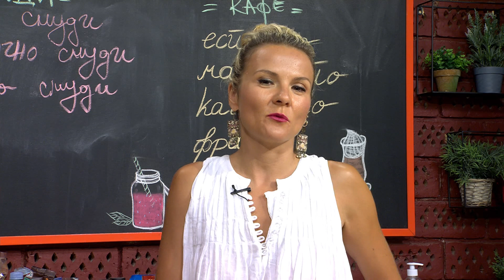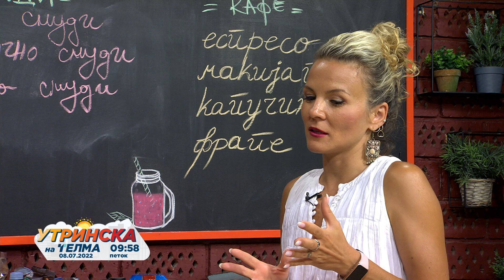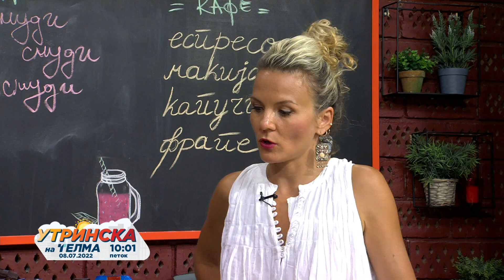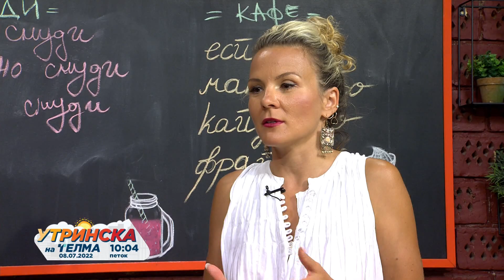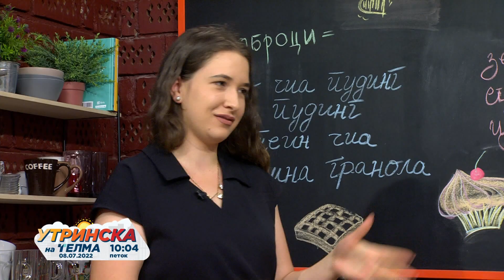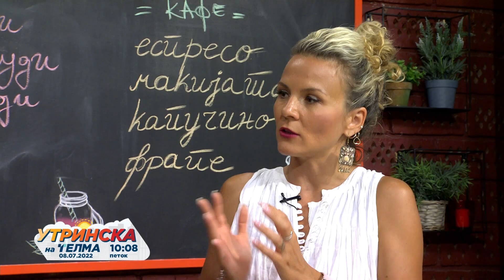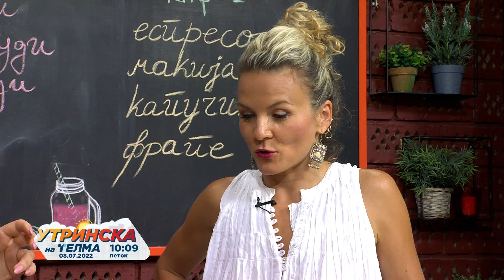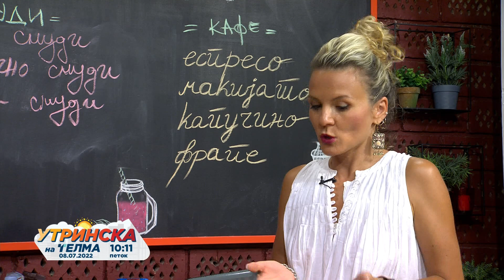Рецепт на денот 08 07 2022